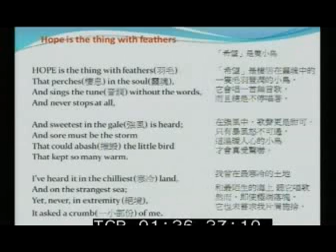Taipei Municipal Zhong Zheng Junior High School Part4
Taipei Municipal Zhong Zheng Junior High School